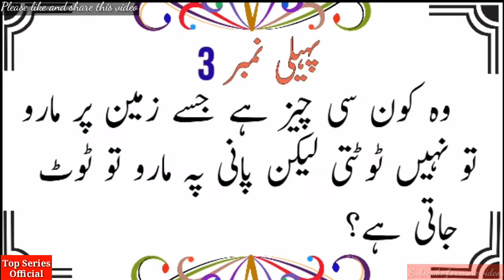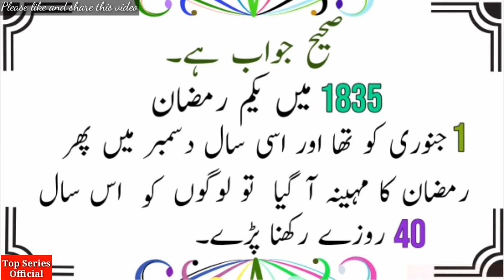Wo Konsa Saal Tha Jis Main MUSALMANO Nay RAMZAN K 40 Rozay Rakhay |Urdu Pahelya |Top Series Official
This video is about Wo Konsa Saal Tha Jis Main MUSALMANO Nay RAMZAN K 40 Rozay Rakhay |Urdu Pahelyan/Riddles.